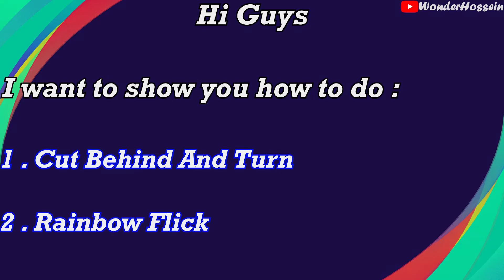PES 2021 : Effective Skills #6 (Cut Behind And Turn - Rainbow)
This Video Include :
⚽0:00 First Step
⚽0:30 Cut Behind And Turn
⚽2:13 Rainbow Flick